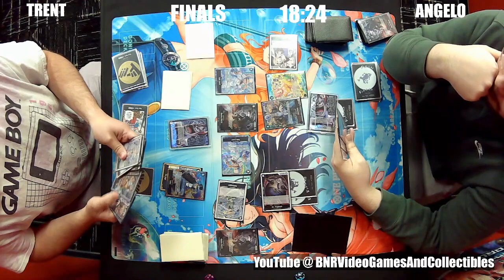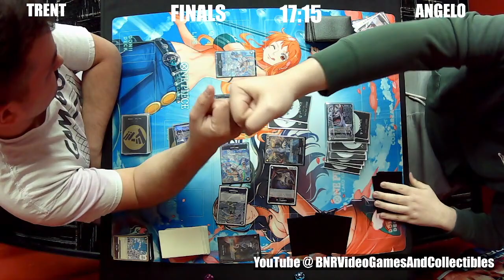One Piece TCG: Gecko vs Gecko | EB01 Tournament 75 Finals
This is Finals from our One Piece TCG Tournament Twitch stream. This time we have Gecko vs Gecko. Who will take this one down?